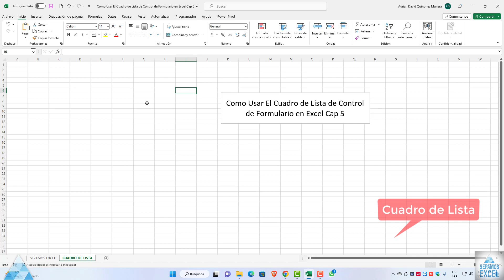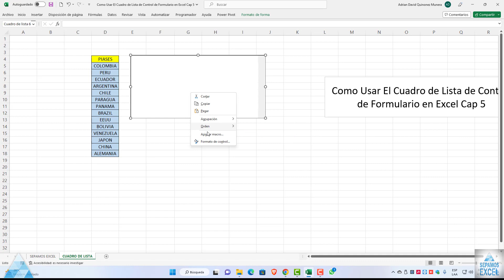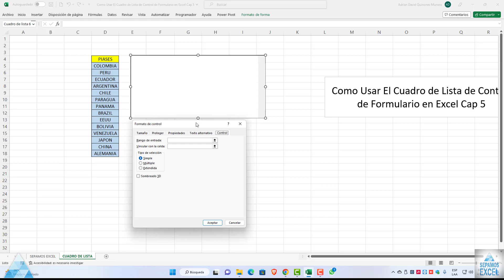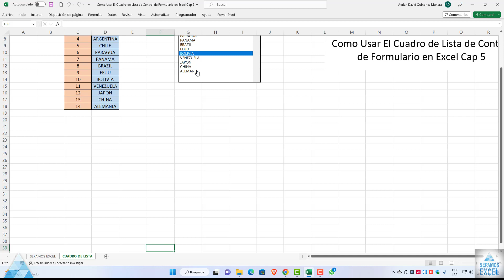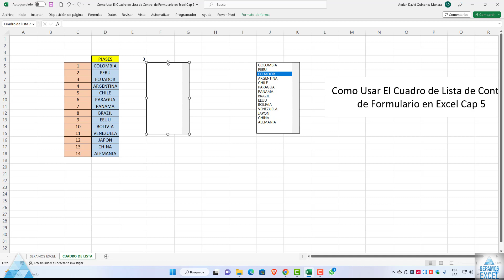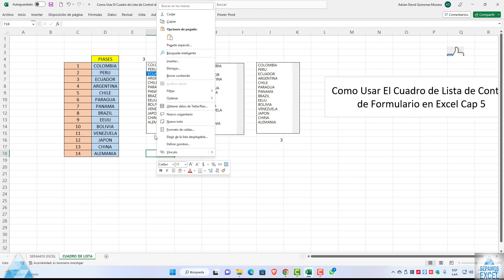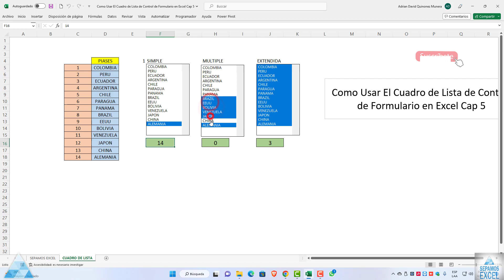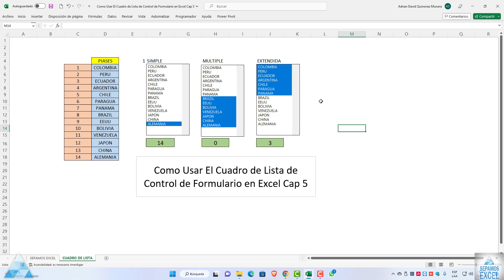Como Usar El Cuadro de Lista de Control de Formulario en Excel Cap 5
Agregar un cuadro de lista
Cree una lista de elementos que desee mostrar en su cuadro de lista, como en esta imagen.
Haga clic en Desarrollador  Insertar.
En Controles de formulario, haga clic en Cuadro de lista (control de formulario).
Haga clic en la celda en la que quiere crear el cuadro de lista.
00:00 Introducción @sepamosexcel
00:06 Presentación @sepamosexcel
00:16 Como Usar El Cuadro de Lista de Control de Formulario en Excel
00:58 Como Entrar A Los Controles De Formulario En Excel
1:17 Ver Cuadro De Lista De Control De Formulario En Excel
1:25 Como Insertar Un Cuadro De Lista De Control De Formulario En Excel
1:45 Como Crear Una Lista De Datos En Excel
3:06 Como Usar El Formato De Control De Cuadro De Lista En Excel
4:00 Como Usar El Cuadro De Lista En Excel
5:08 Como Seleccionar Datos Del Cuadro De Lista En Excel
6:00 Como Seleccionar Datos Para Usarlos En El Cuadro De Lista En Excel
7:05 Como Usar El Tipo De Selección Múltiple En El Cuadro De Lista En Excel
7:30 Como Hacer Una Selección Múltiple En El Cuadro De Lista En Excel
8:05 Como Usar El Tipo De Selección Simple En El Cuadro De Lista En Excel
8:25 Como Usar El Tipo De Selección Múltiple En El Cuadro De Lista En Excel
9:30 Como Usar El Tipo De Selección Extendida En El Cuadro De Lista En Excel
11:43 Como Insertar Varios Cuadro De Lista En Excel
12:20 Como Usar Los Tes Tipo De Selección En El Cuadro De Lista En Excel
13:06 Poner Nombre A Cada Uno De Los Cuadro De Lista En Excel
14:18 Como Se Usar La Selección Simple En El Cuadro De Lista En Excel
14:35 Como Usar La Selección Multiple En El Cuadro De Lista En Excel
15:10 Como Usar La Selección Extendida En El Cuadro De Lista En Excel
15:50 Cual Es Diferencia Entre Los Tres Tipo De Selección En El Cuadro De Lista En Excel
17:15 Final @sepamosexcel